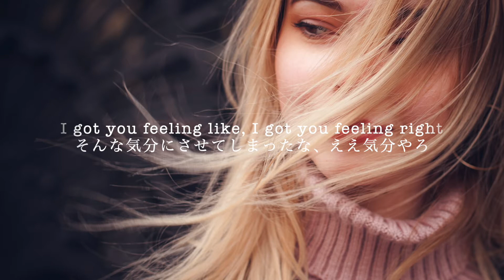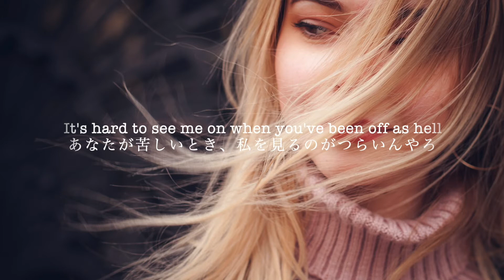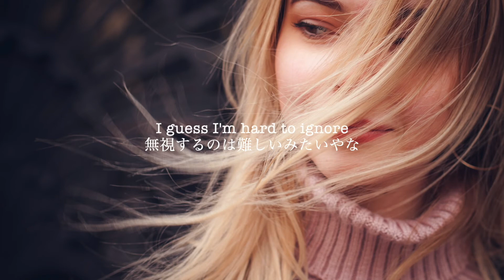Sue Me - Sabrina Carpenter 【関西弁和訳】【リクエスト】